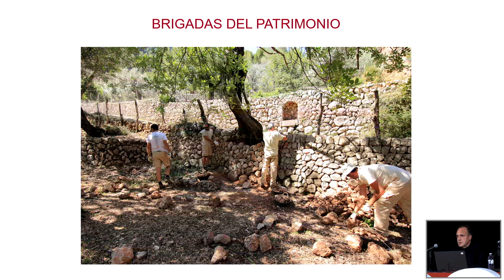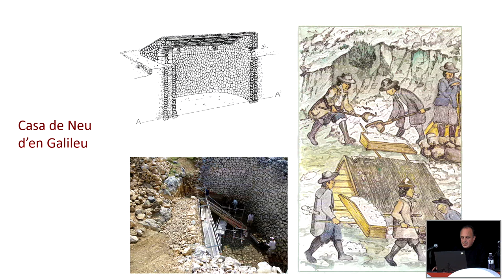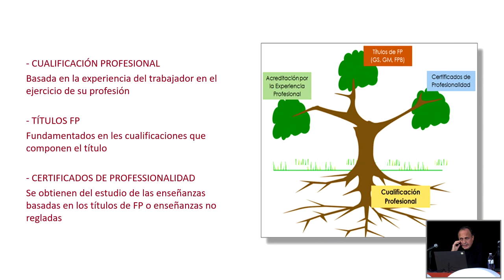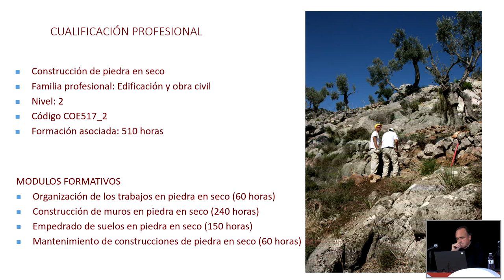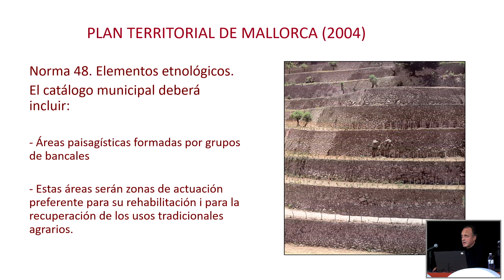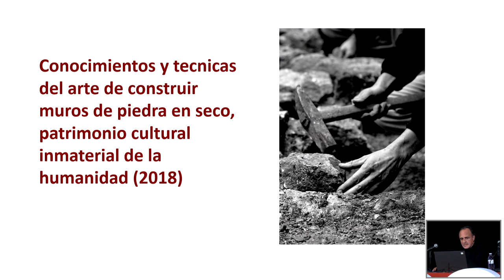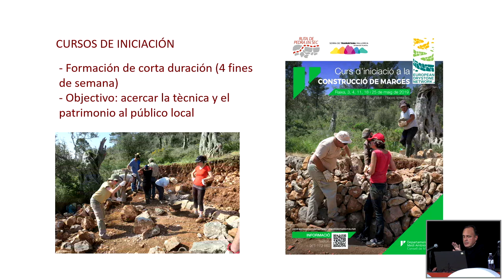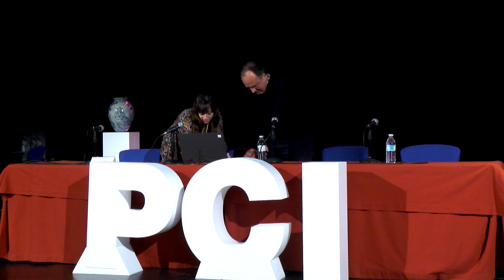III Encuentro de Gestores - Día 14/12/2022 Bloque 3 – 2/3